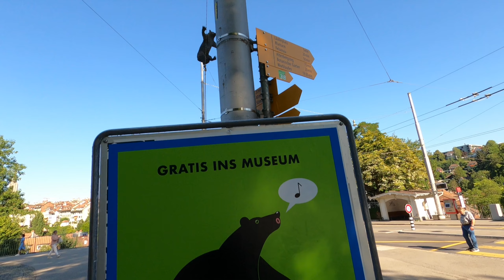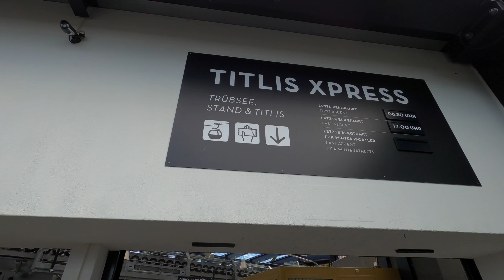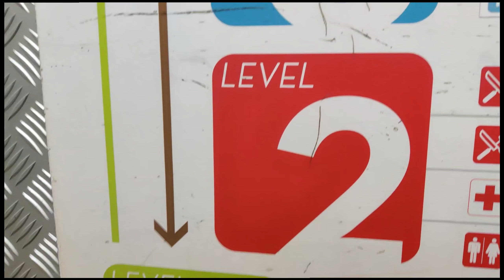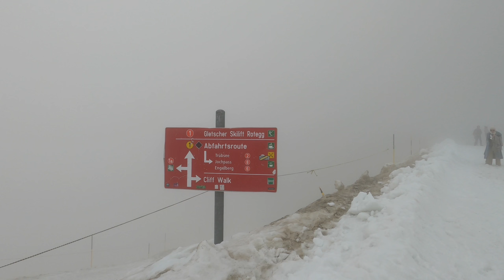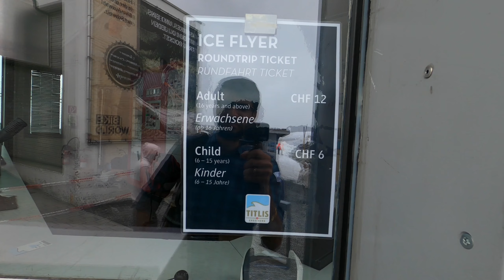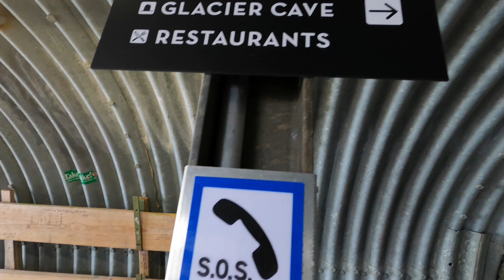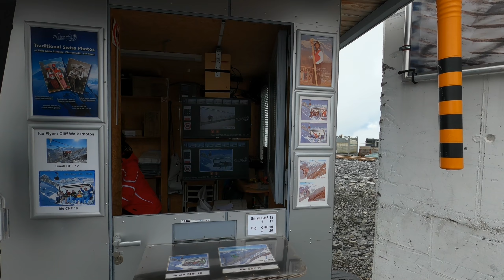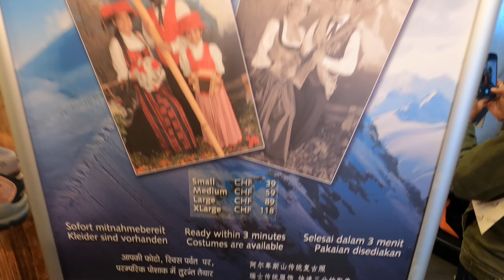Guide to Mt.Titlis Part 1 | Bern | Switzerland - 03 | Ep 10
Hi together, this is the 10th vlog in the German/Europe Travel series. I visit Mt. Titlis. This video will be helpful if you are planning to visit Mt.Titlis and it will showcase things to do in Klein Titlis.

Chapters :
00:00 Plan for the day and tips
00:57 Bern
03:28 Indian Temple
04:32 Drive to the Switzerland village cottage
05:52 Drive to Mt Titlis/Engelberg
06:31 Info regarding Titlis
07:38 Cable car ride
08:48 Mt.Titlis
09:46 Ice Flyer
10:24 Titlis Cliff Walk
11:40 Glacier Cave
13:06 Rope Walk
13:57  Souvenir shop and Panorama Hall
14:16 Restaurants and Lindt Chocolate Shop
14:51 Next episode preview : Mt.Titlis Part 2

Stuck in the Moment  - Alexa Cappelli
Ease With the Breeze - Tape Machines